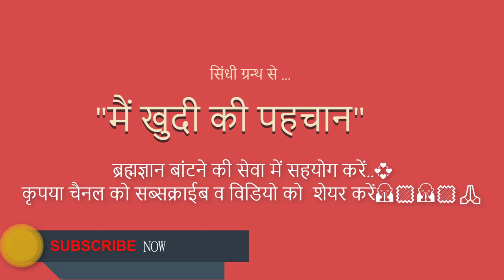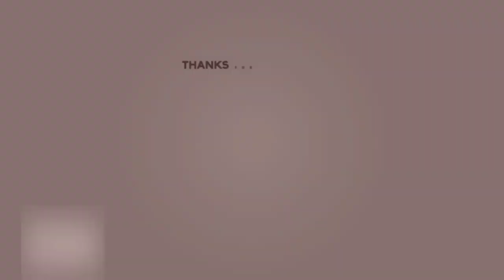मैं खुदी की पेहेचान || श्री राजन स्वामी जी || श्री प्राणनाथ ज्ञानपीठ, सरसावा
" मैं  खुदी की पेहेचान "
                                                सिंधी ग्रन्थ से...
मैं लाखों  विध देखिया ,कहुं खुदी क्योंए  न जाए  |
ए क्यों जावें पेड़से , जो दूजी हकें दई देखाए  ||प्र ० १५
१ . कीर्तन गायन

२ . माया से पार होने का उपाय-

३ . विरह का वर्णन

४ . वाणी चर्चा आचार्य अशोक जी

५ . हम कौन हैं ?

६ . कलश पंच रोशनी का ( आत्मजागृति के लिए हमें क्या करना चाहिए )

७ . सुख सागर-रूहों की शोभा का सागर

८ . परमात्मा का वास्तविक स्वरूप कैसा है ? ( नेपाली भाषा में )